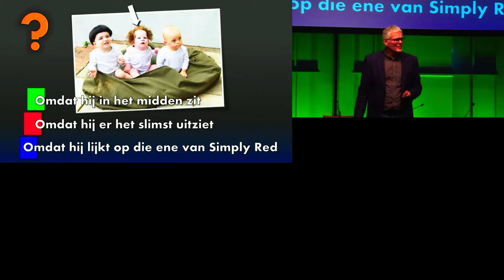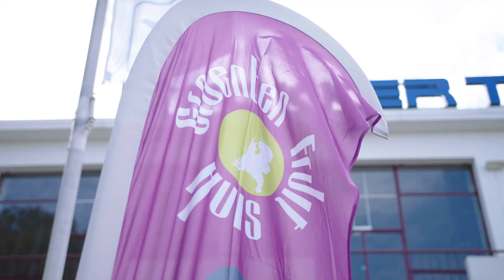Terugblik jubileumbijeenkomst GroentenFruit Huis en afscheid Gert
Een jubileum vier je, maar geldt dat ook voor een ALV en een afscheid? Die vraag is wel gesteld op dinsdag 29 september 2020 in de Fokker Terminal in Den Haag. Of het antwoord nu ja of nee luidt, feit is dat GroentenFruit Huis terugkijkt op een bijzonder feestelijke en geslaagde bijeenkomst, aangepast aan corona-richtlijnen en in aanwezigheid van een beperkt publiek ter plaatse en vele volgers via de live-stream.